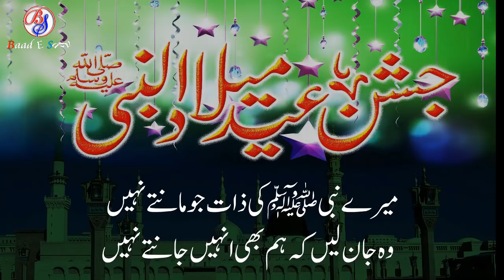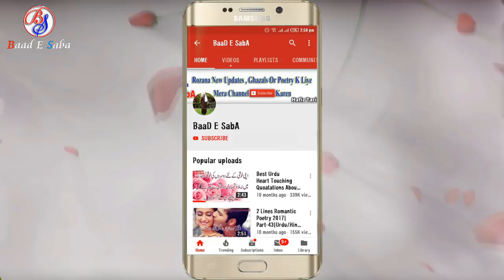12 Rabi Ul Awal Special|2 Lines Poetry|Islamic Poetry|By Hafiz Tariq Ali